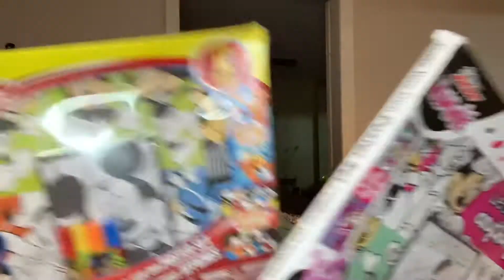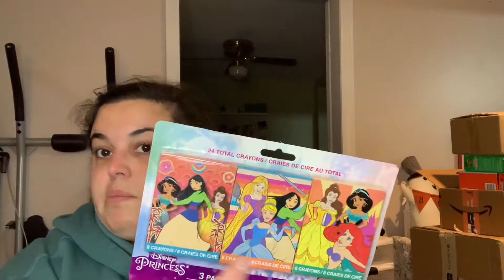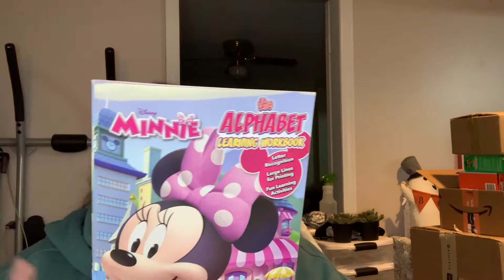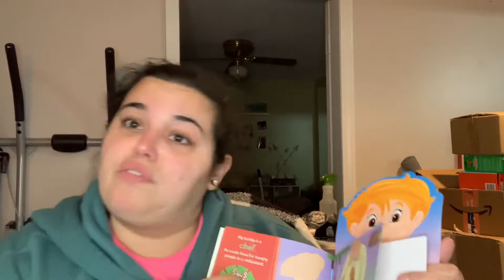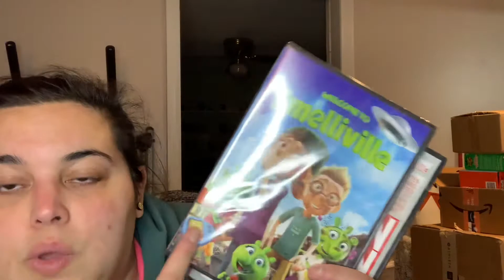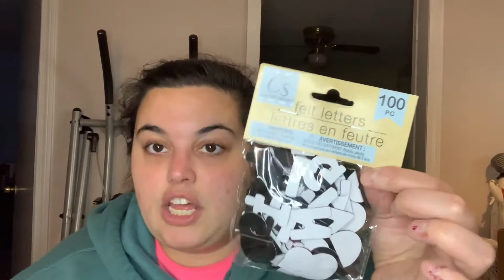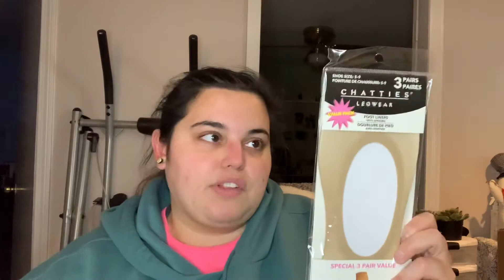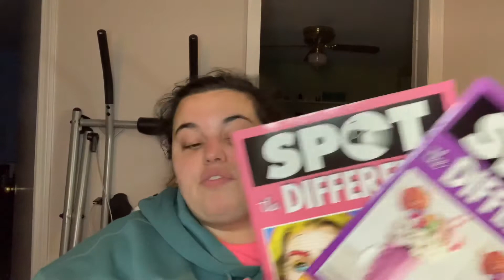Dollar Tree Haul *More Great Finds* Part 1 Stocking Stuffers & Christmas Present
I can’t believe I’m posting another Dollar Tree haul. It’s hard to avoid this place around the holidays. I keep thinking, okay this should be my last trip before Christmas but then I remember about something else I need or something else I forgot about and end up back there again and again. So if you want to see all the great stuff I keep finding every time I go into Dollar tree, then keep watching!